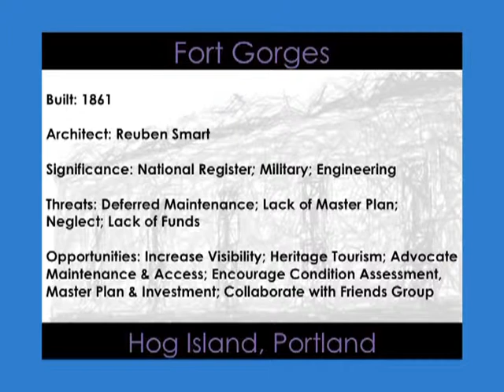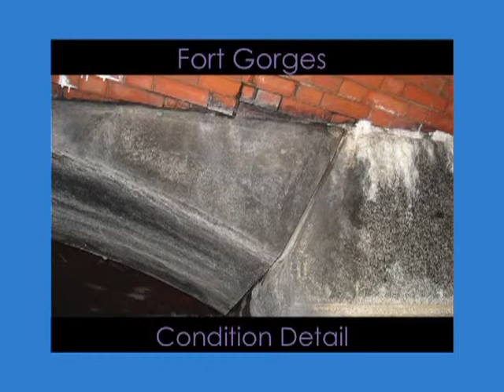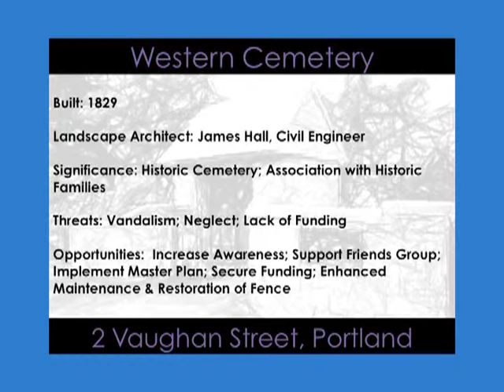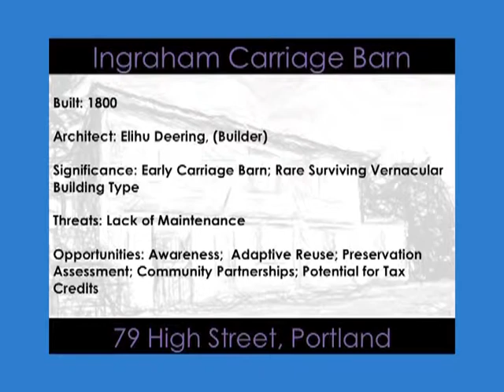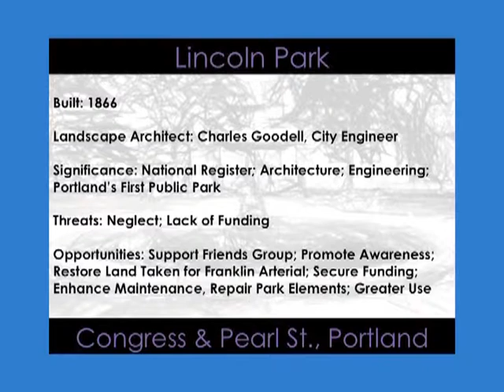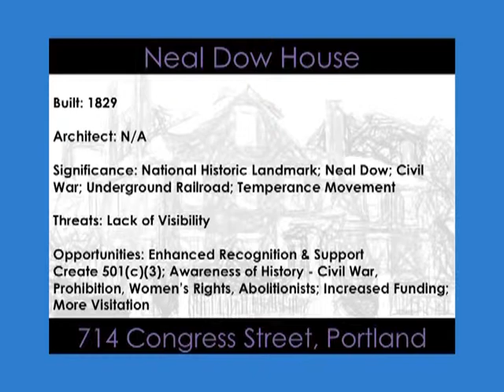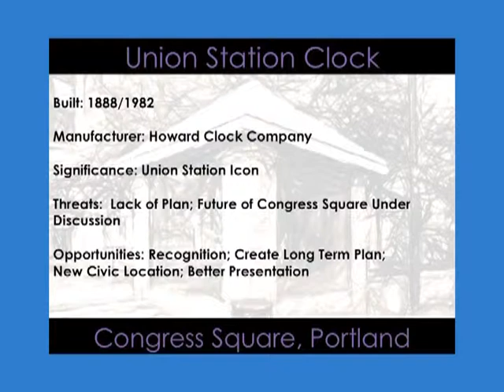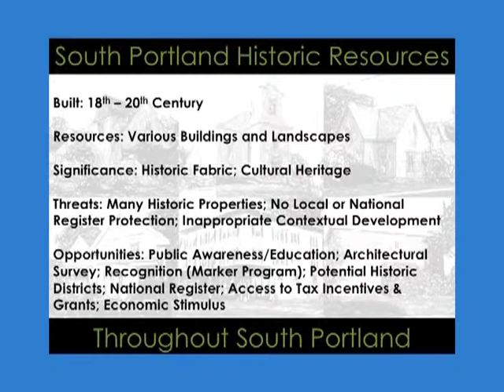Portland Landmarks 2013 Places In Peril List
Greater Portland Landmarks presents its 2013 Places In Peril list.